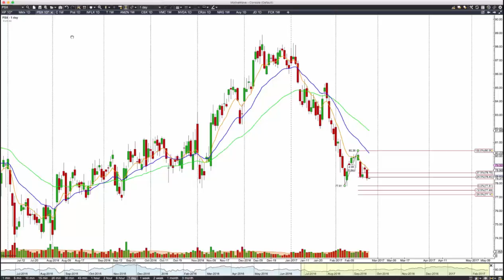Path Chat: AM Equity Update 2.23.2017 CMCSA, URI, HP, BAC, ROK, MKTX, PSX